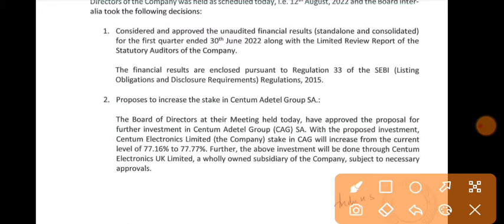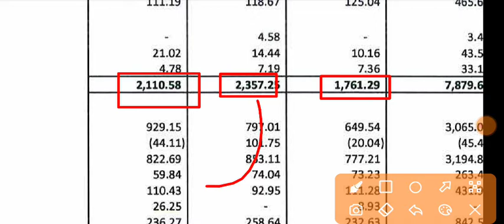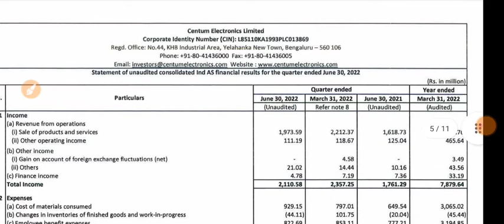Centum Electronics Q1 Results | Centum Electronics Share Latest News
1.ZERO 0% Brokerage on Delivery Trade 🌸
2.Flat 20 per order charges on F&O and Intraday 🌸
3. 50+ Lakhs happy clients With Upstox 🌸
4. GET INTRADAY LEVERAGE 🌸
5. 10-MIN PAPERLESS ACCOUNT OPEN 🌸 OPEN 🌸
6. 🌸 ZERODHA is India's Largest retails stockbroker 🌸

1.ZERO 0% Brokerage on Delivery Trade 🌸
2.Flat 20 per order charges on F&O and Intraday 🌸
3. 40+ Lakhs happy clients With Upstox 🌸
4. GET INTRADAY LEVERAGE 🌸
5. 10-MIN PAPERLESS ACCOUNT OPEN 🌸 OPEN 🌸